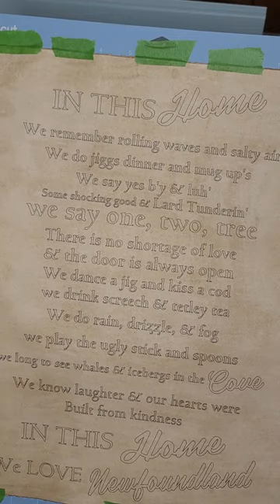Newfoundland the place we call home.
Cricut maker. making Newfoundland poster, detailing all the things that make us Newfie B'y.